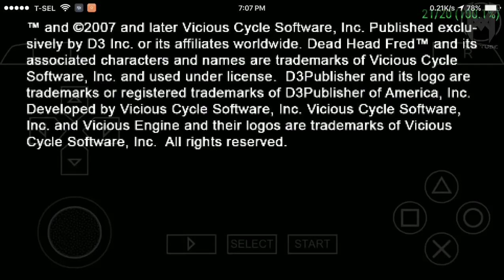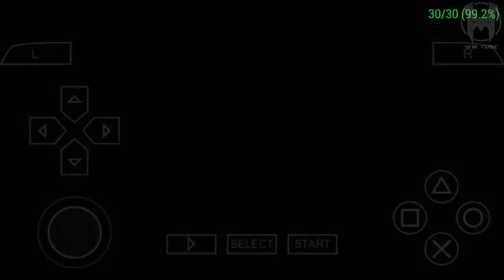Dead Head Fred PPSSPP Gameplay - Redmi Note 3 Pro